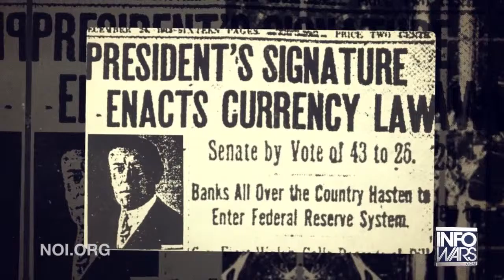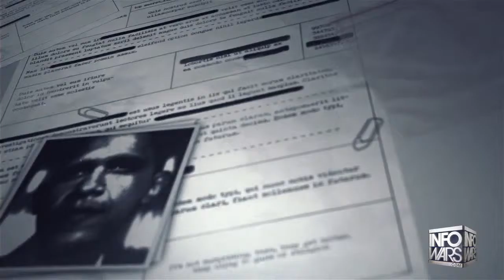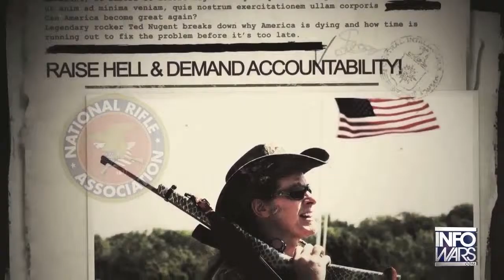Louis Farrakhan Angel or Devil 4